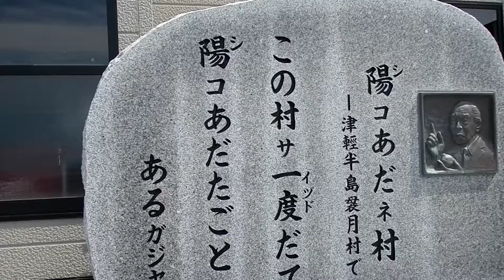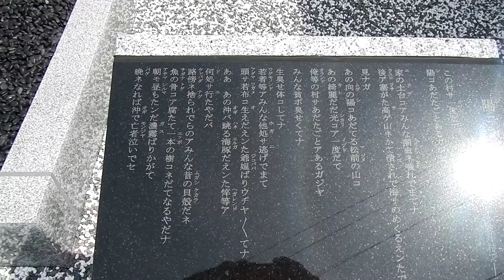津軽半島 袰月(ほろづき)集落にて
説明津軽半島の北端・今別町に、袰月(ほろづき)という名の小さな集落がある。荒々しい津軽海峡と切り立った崖とのわずかなすきまに家々が軒を連ね、今は４２世帯が静かに暮らす。「陽(シ)コあだネ村」（陽のあたらない村）――。かつてこの地で暮らした高木恭造が、方言詩集「まるめろ」の中でそう呼んだ陸の孤島だ。